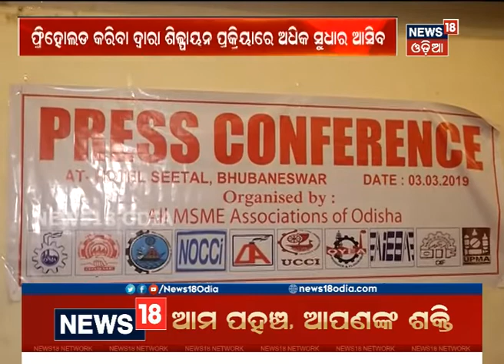MSME Association Meets CM Naveen Patnaik